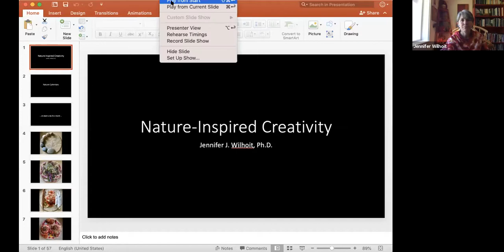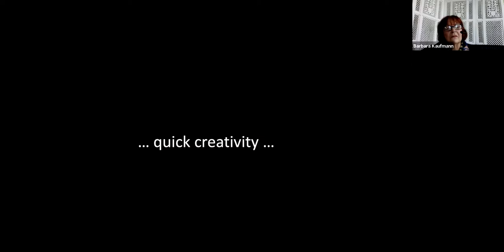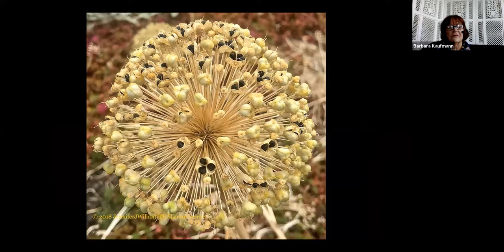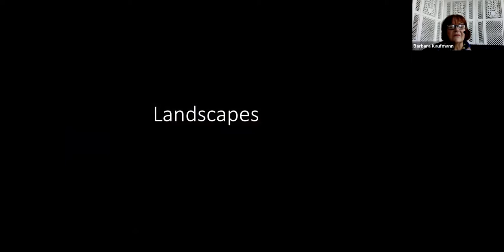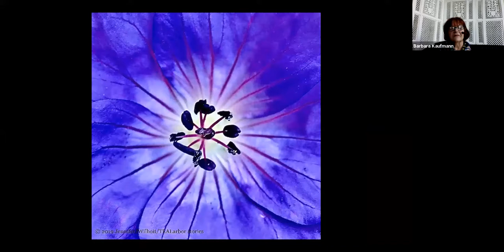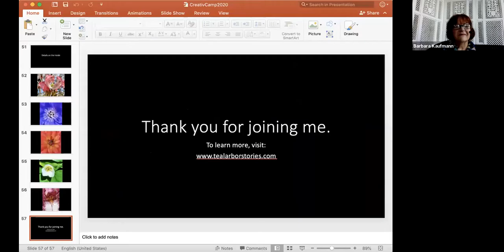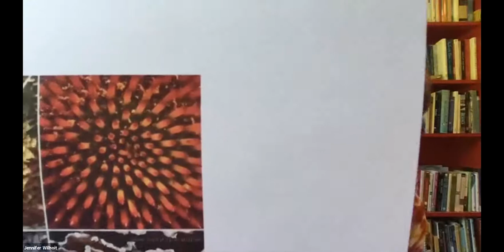Creativity Camp - May, 27, 2020 with Jennifer Wilhoit